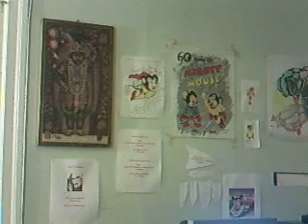MightyFan Go Phillies!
Just thought that I'd make a vid to say Go Phillies!! (& also to compliment those in our You Tube jersey collecting circle on their recent pick-ups :))  A big shout-out to everyone in our You Tube jersey collecting circle and on Jerseycentral.org & also to my family and friends.  Remember, SAW 6 comes out Oct. 23rd ;)